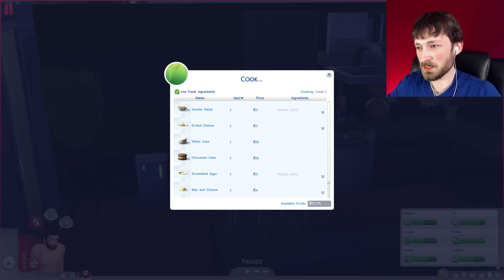IT'S PARTY TIME - The Sims 4 Funny Highlights #2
It's time to meet the rest of the neighborhood and throw a rocking party! What other celebrity and super hero sims can we expect to meet? Will Kevin find love? Will this party be a success? Let's find out!

The Sims 4 is the highly anticipated life simulation game that lets you play with life like never before. Control smarter Sims with unique appearances, personalities, behaviors, and emotions. Experience new levels of creativity when you sculpt Sims with the powerful Create A Sim and design beautiful homes with tactile, room-based Build Mode. Use The Gallery to browse, share, and download new content without ever leaving your game. Control the mind, body, and heart of your Sims and explore your new gameplay possibilities in vibrant neighborhoods that bring your stories to life.

OUTRO
TheFatRat - Unity